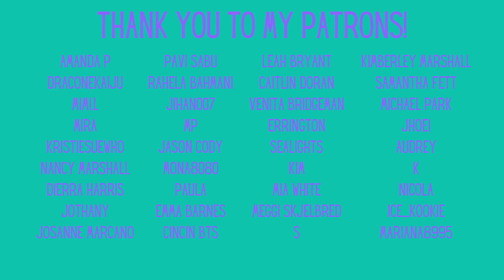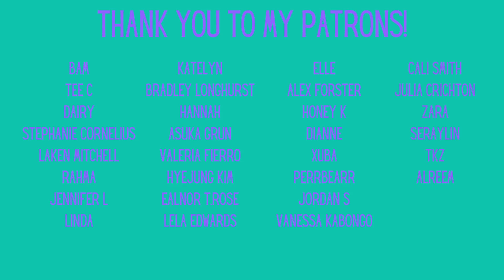Stranger Things 4x4 "Dear Billy" Reaction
What will happen to Max?! Let's find out in Stranger Things 4 Chapter 4 "Dear Billy"

Feltham
TW13 9GP
UK